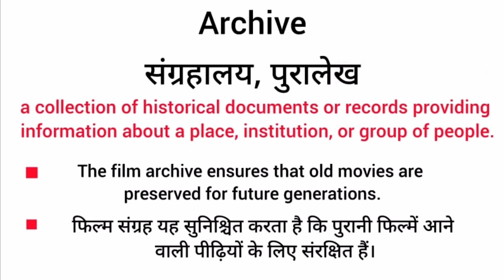Archive meaning in hindi | archive ka matlab kya hota hai | word meaning hindi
Archive meaning in hindi
Archive ka matlab kya hota hai
english to hindi
word meaning
what is archive
Archive का हिंदी अर्थ